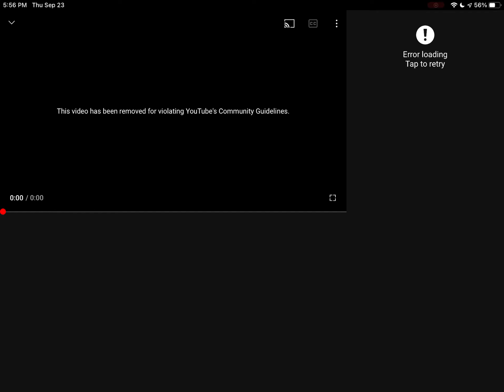Oh you gotta be serious SG’s stream on his 5th channel for taken down